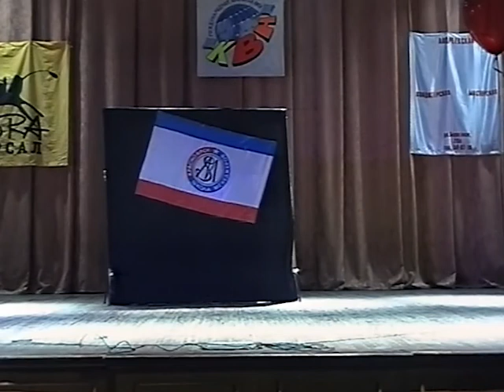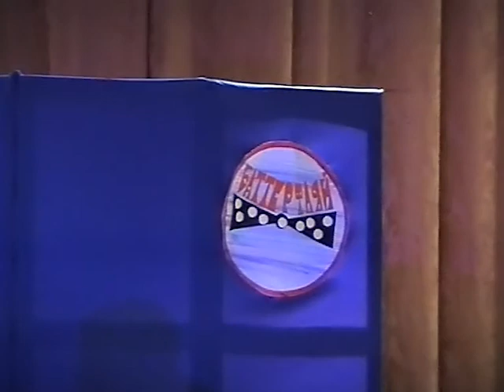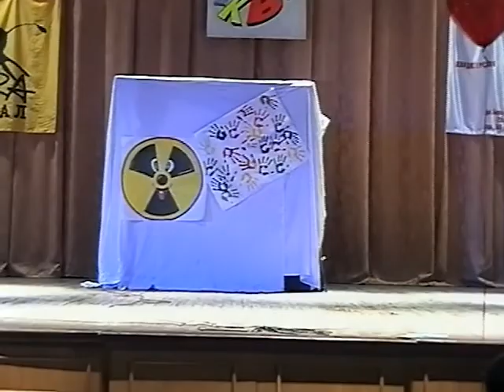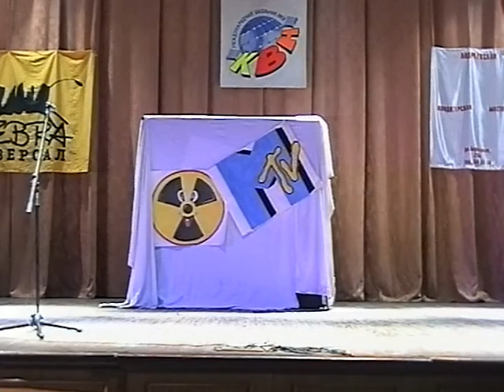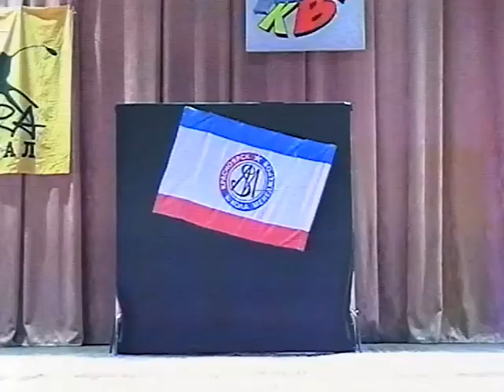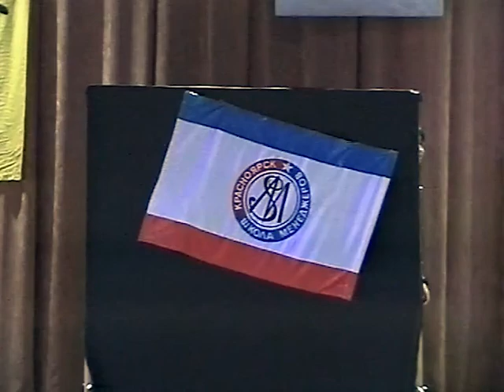1 полуфинал 4 сезон МШЛ КВН 2001-02 выездная Ростов-на-Дону(рабочая)Кр-дар, Кр-ск, Дес-ск,Вол-д, Ка.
Международная школьная лига КВН

"Ремикс" Красноярск
"Первомайская Роща" Краснодар
"Дети станции" Десногорск (Смоленская обл.)
"Штопор" Каменск-Шахтинский (Ростовская обл.)
"Баттерфляй" Волгоград